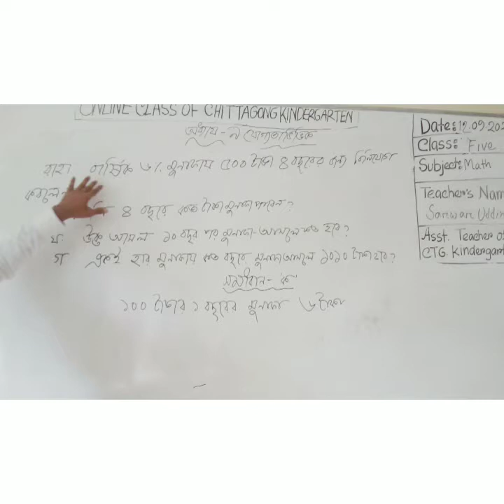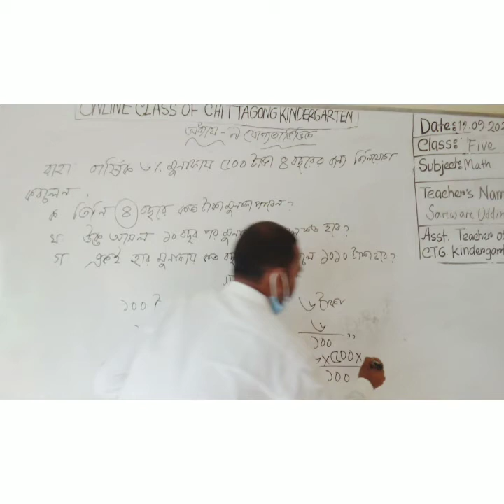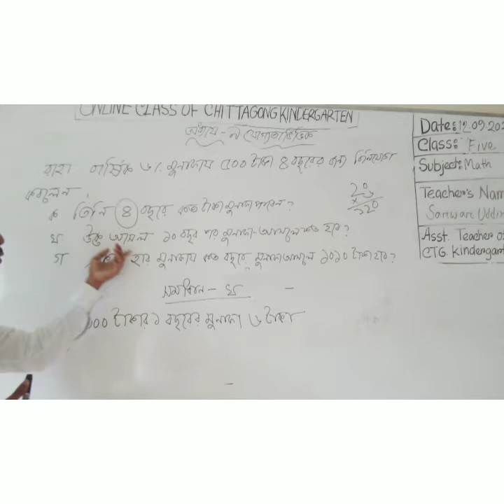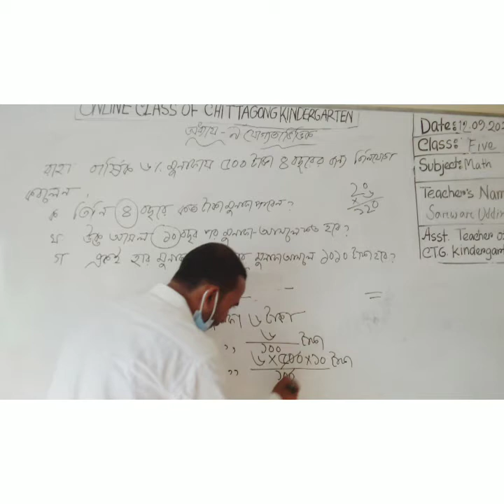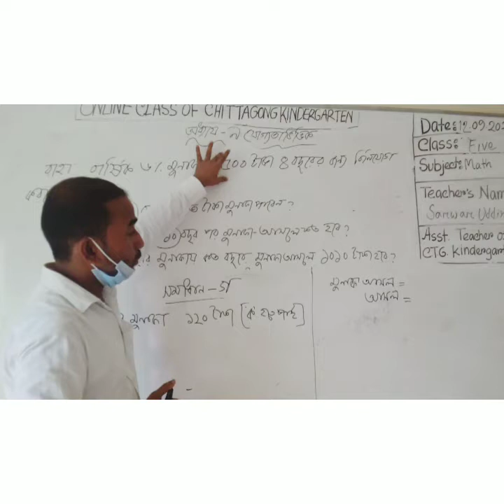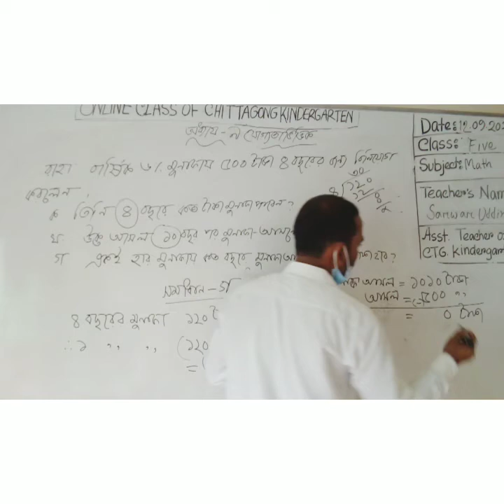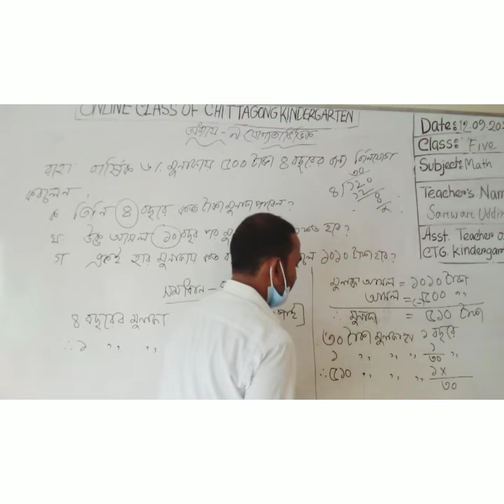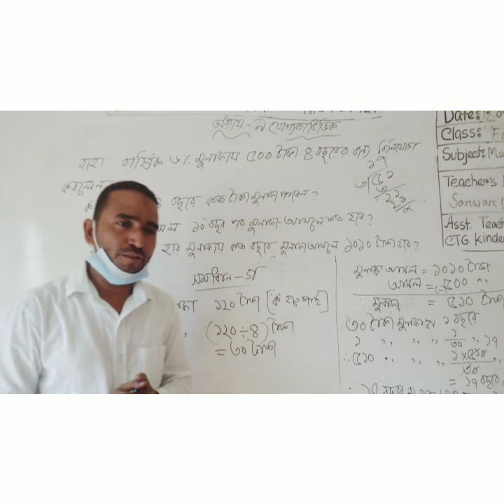12 September'2021 Class Five Primary Math